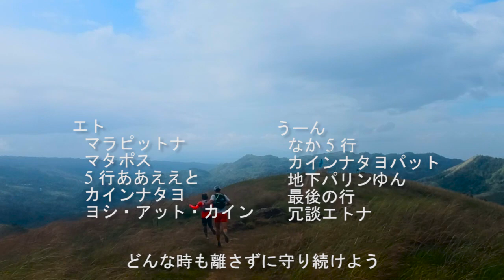UST 登山 クラブ: アニメ版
UST Mountaineering Club: Anime Version

Note to self, don't do this again.